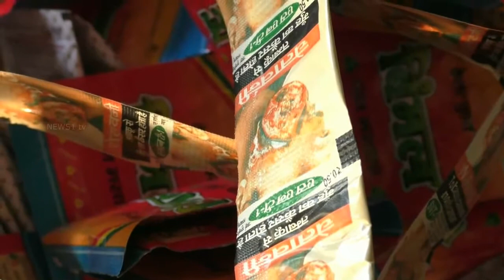பெரம்பலூரில் குட்கா மற்றும் புகையிலை பொருள்கள் பறிமுதல்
பெரம்பலூர் மாவட்ட உணவு பாதுகாப்புத்துறை அதிகாரிகள் மாவட்ட நியமன அலுவலர் மருத்துவர் சௌமியாசுந்தரி தலைமையில் நேற்றும் இன்றும் பெரம்பலூர்  நகரில்  உள்ள கடைகள், மளிகை பொருட்கள் விற்பனையாளர்கள்  மற்றும் மொத்த விற்பனை டீலர்களின் கொடவுன்களில் தீடீர் ஆய்வு மேற்கொண்டதில் குட்கா மற்றும் புகையிலை பொருள்கள் பறிமுதல்.